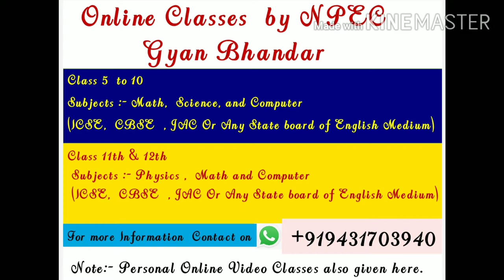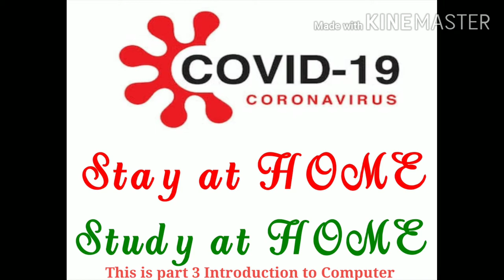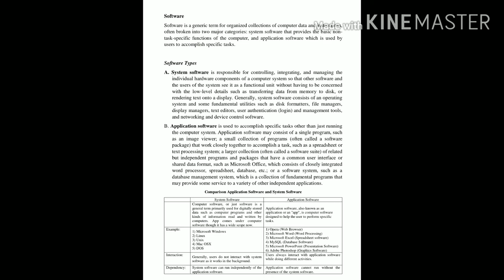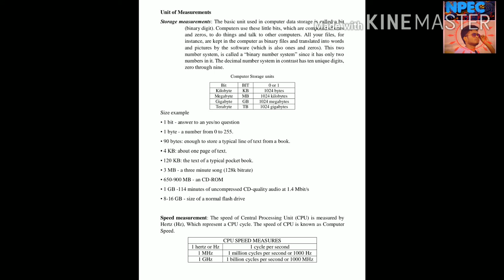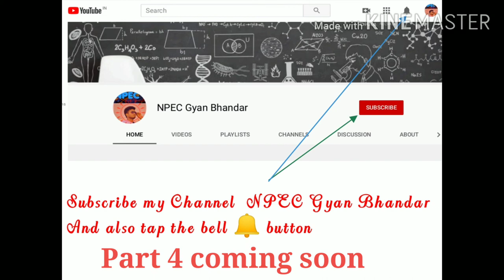What is Computer Introduction to Computer by Nirmal Sir (Tech guru jii) Part-3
functionalities of a computer
computer components
Hardware
software
input devices
keyboard mouse scanner
flash disk
output device
RAM hard disk
monitor
printer
central processing unit
arithmetic logic unit
control unit
register
Primary memory
RAM ROM
secondary memory
hard drive
optical disk
Computer classification
personal computer
workstation
Laptop  smartphone computer
notebook mobile device
tablet computer
data information
knowledge
software
system software
application software
units of measurement
storage measurement
speed measurement
virus
computer viruses
email viruses
worms

and contact on my whatsapp

Share to all contacts.

Introduction to Computer ...Class 5. ICSE & CBSE... Part-2

Introduction to Computer ...Class 5. ICSE & CBSE... Part-4